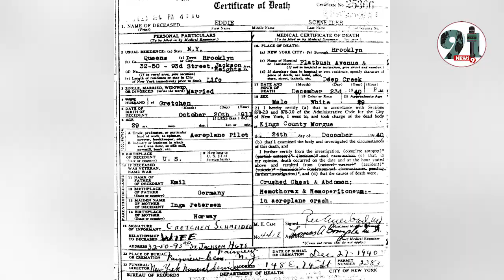वैक्सीनेशन पर तारीफ करने वाली सरकार मौतों की भी ले जिम्मेदारी।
देश में इससे पहले भी कई बीमारियों के वैक्सीनेशन हुए हैं जैसे कि खसरा का वैक्सीनेशन पोलियो वैक्सीनेशन आदि पर कभी भी वैक्सीनेशन के सर्टिफिकेट पर प्रधानमंत्री की तस्वीर चस्पा नहीं आई। अब दबी जुबान में लोग यह मांग उठा रहे हैं कि जिस तरीके से कोरोना वैक्सीनके लिए सरकार अपनी पीठ थपथपा रही है उसी तरीके से कोरोना के कारण हुई मृत्यु की जिम्मेदारी भी ले और जिस तरीके से वैक्सीन के प्रमाण पत्र पर प्रधानमंत्री की तस्वीर छपी  आ रही है, उसी तरह कोरोना के कारण मरने वालों की मृत्यु प्रमाण पत्र पर भी प्रधानमंत्री की तस्वीर आए ताकि आने वाली नस्लें याद रखें के इन के शासनकाल में कोरोना से रिकॉर्ड मृत्यु हुई थी।